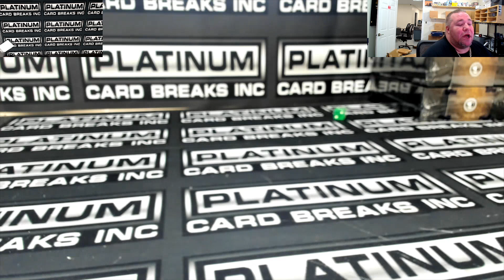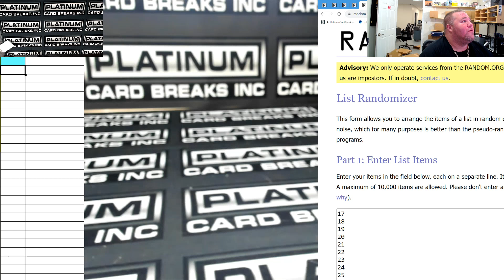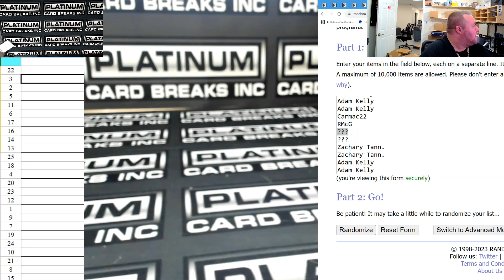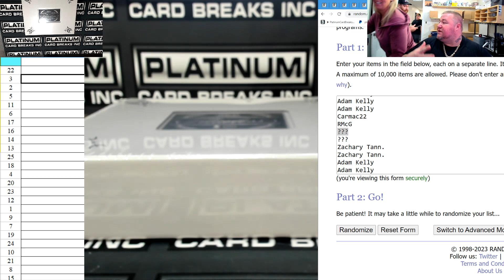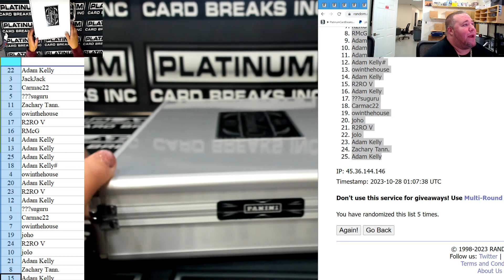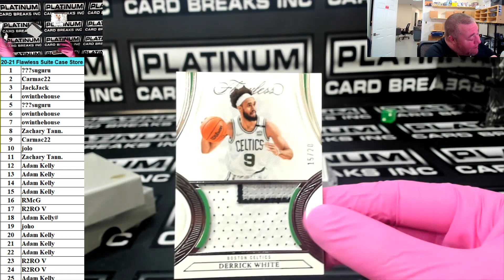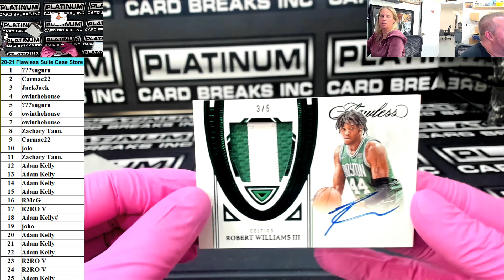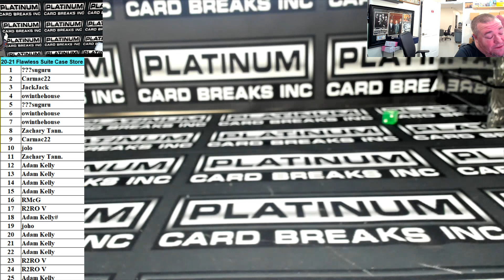20 21 Flawless Suite Case Store Break #1